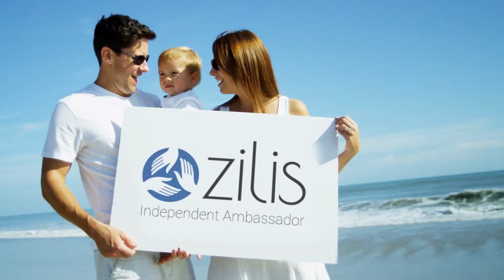CBD For Lakeland Florida Zilis Ultracell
Zilis is taking everything it does to the next level. Ultra Opportunities, Products, Leadership, and Blessings is what this company is about. Come Join Our Team.